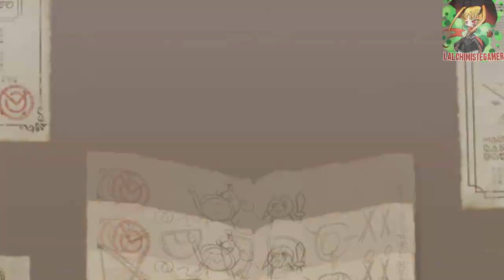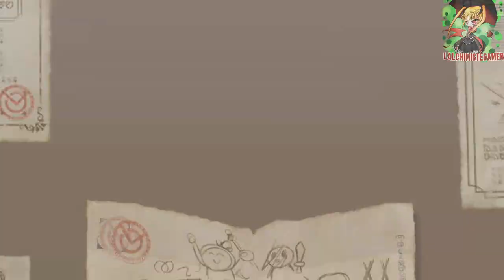KONOSUBA - RECRUTEMENT TRICK OR TREAT OF THE MYSTERIOUS NIGHT - AQUA FORBIDDEN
Game : Konosuba Fantastic Days